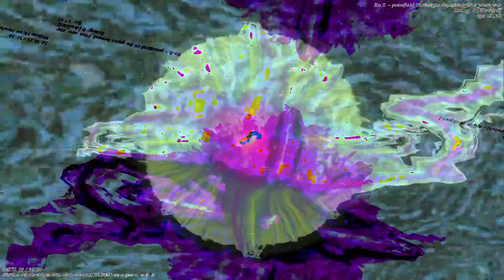[EPILEPSY WARNING] Movie 23 01 05 15h36m08s *Photosensitivity Warning*